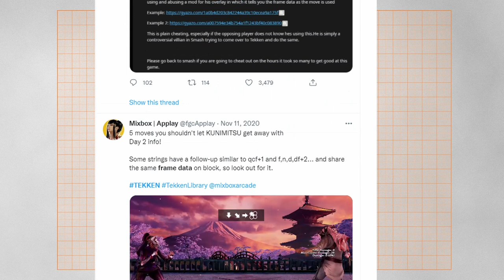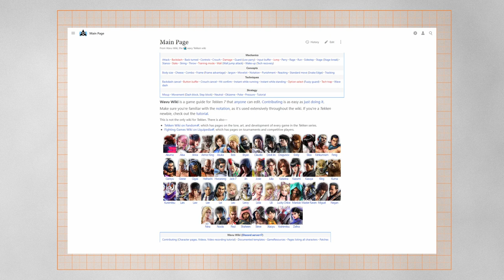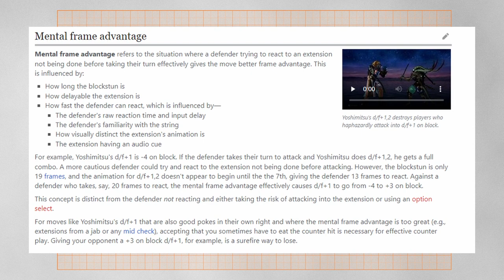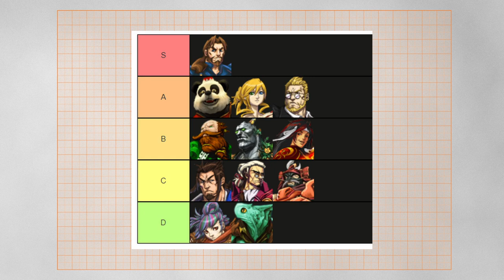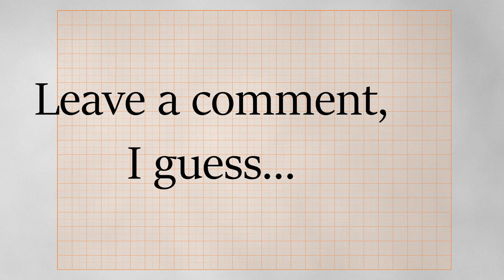Mental Frames that don't exist, but do actually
A little essay about a term used in the Tekken community and not in other fighters. The term is fun so I want to share what it means with everyone else.